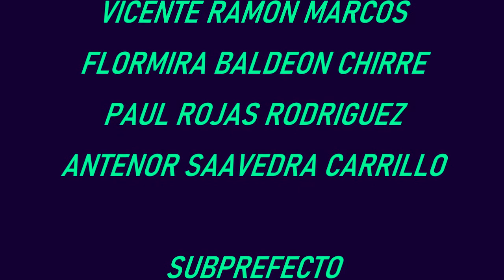DISTRITO DE ARAHUAY CANTA - 200 AÑOS (BICENTENARIO)